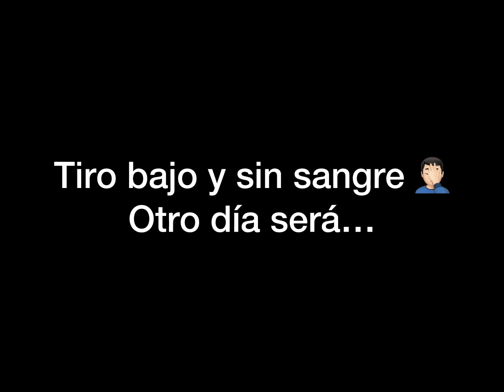Espera de jabalí con arco